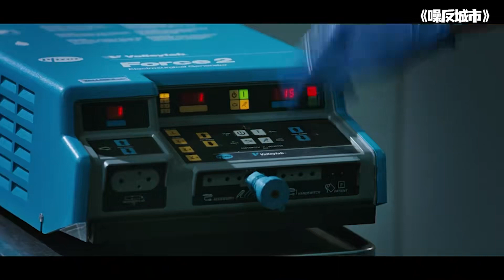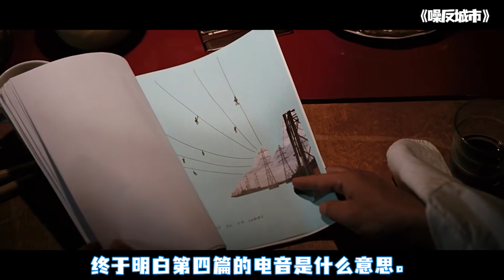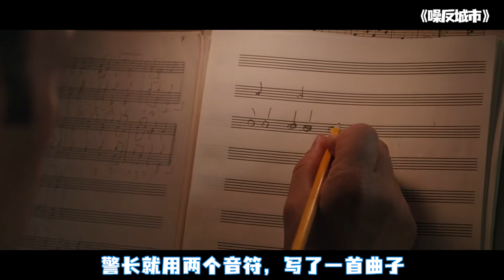爆笑喜剧片《噪反城市》，真造孽，装医生用患者演奏音乐，抢银行逼人质看表演...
《噪反城市》剧情简介：本片源自于瑞典导演奥拉西蒙森、乔安史特贾恩·尼尔森的成名短片《One Apartment and Six Drummers》。 　　出生于著名音乐世家的警官阿玛迪斯仇恨音乐，童年记忆是一长串代表荣耀的祖先名单，但他痛恨音乐，那对他是一种折磨。当一群倡导无政府主义的鼓手发动音乐快闪攻击，把整座城市当作乐器敲打，先是潜入开刀房，用仪器与人体当作打击乐器，接著在银行绞碎钞票来创作曼妙声响，公然挑战当局，阿玛迪斯的生活顿时陷入混乱。为了追捕这群音乐恐怖份子，他必须踏进花了大半辈子想要逃离的音乐世界。鼓手们准备以歌剧院做为终极目标，让城市聆听一场前所未有的音乐会，而阿玛迪斯的哥哥正是该晚的指挥。此时，阿玛迪斯却发现自己爱上了这群闹事者的首领……